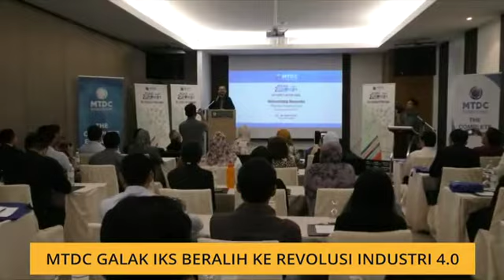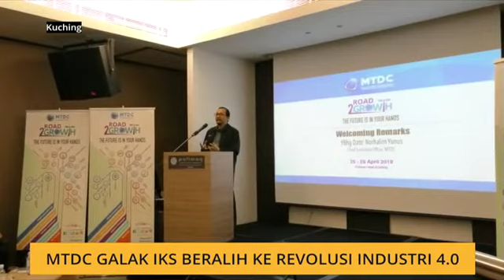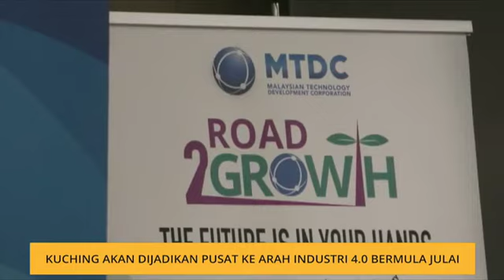MTDC galak IKS beralih ke Revolusi Industri 4.0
Perbadanan Pembangunan Teknologi Malaysia (MTDC) menggalakkan penggunaan platfom pasaran digital bagi membantu Usahawan Kecil dan Sederhana (IKS) ke arah Revolusi Perindustrian ke Empat (Industri 4.0). Ketua Pegawai Eksekutif MTDC, Dato' Norhalim Yunus menjelaskan bahawa ianya bagi mengembang serta meningkatkan produktiviti IKS sehingga ke rantau Asia.